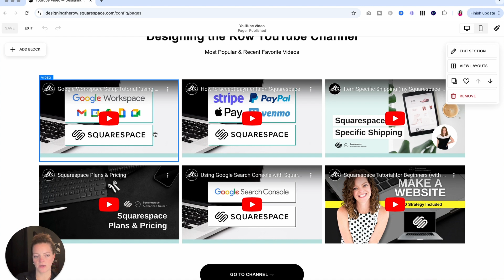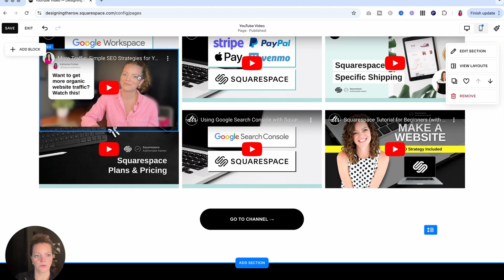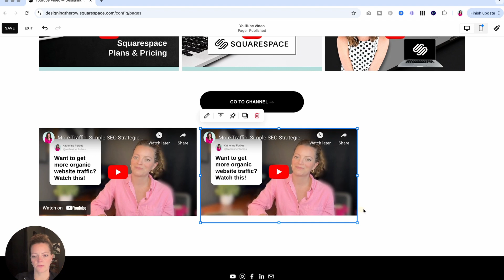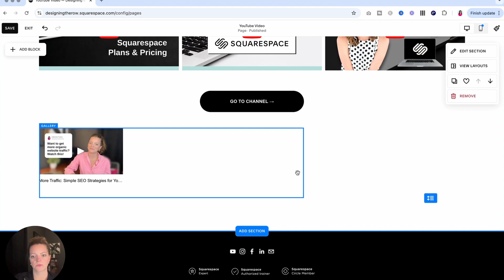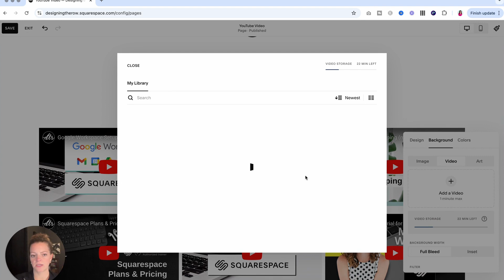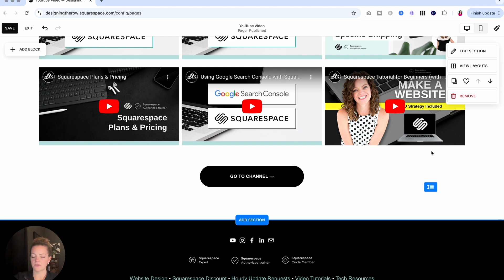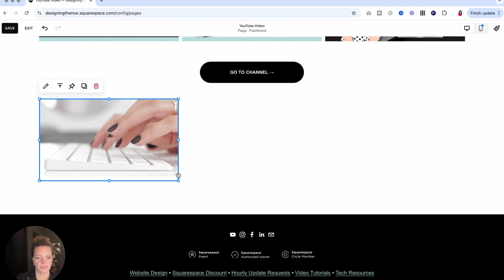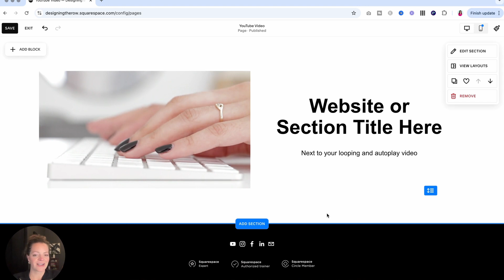5 Ways to Add Video to Your Squarespace Website (Quick & Easy Tutorial)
Today, we'll be covering 5 ways to add video to your Squarespace website, how they're styled, and the purposes of each way you can make your website come to life with videos.

What You'll Learn:
• Different ways to add videos to your Squarespace site
• How the different video options can be viewed and styled

Timestamps:
0:34 - Adding videos with the video block
1:44 - Embedding a video
2:37 - Gallery style videos
4:11 - Using a video as a background
5:20 - Uploading videos to your site

Was this video helpful?

ABOUT
Designing the Row designs Squarespace websites with a signature clean and simple look and works primarily with musicians and small businesses. Nashville based founder, Katherine Forbes, is a Squarespace Expert, Squarespace Authorized Trainer, and Squarespace Circle Member.